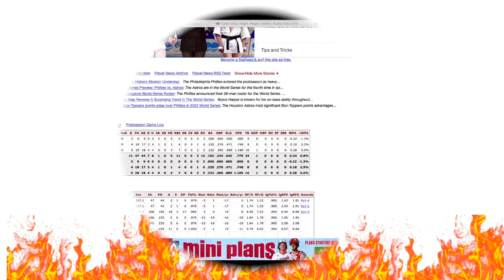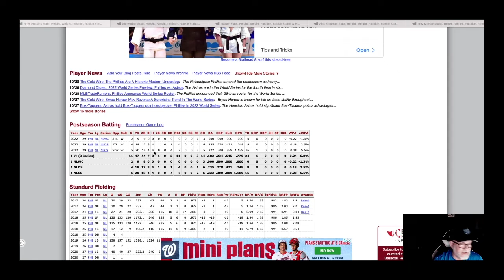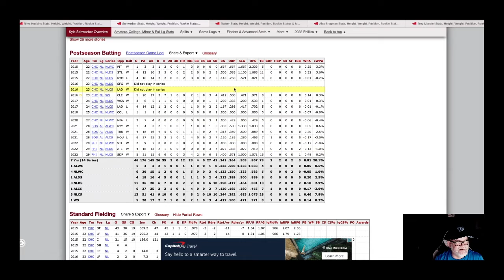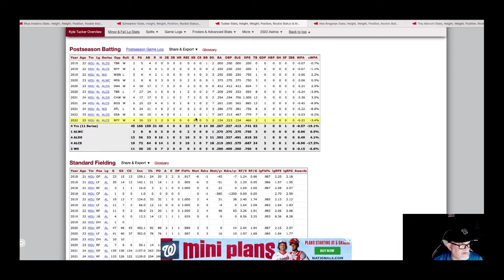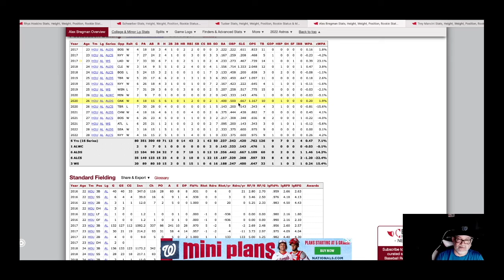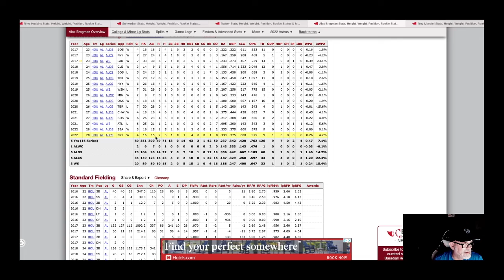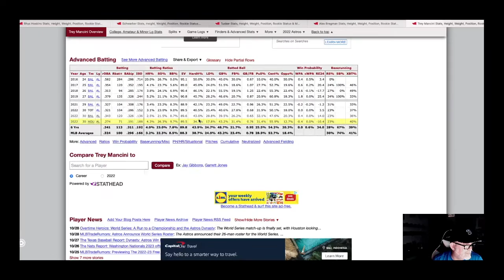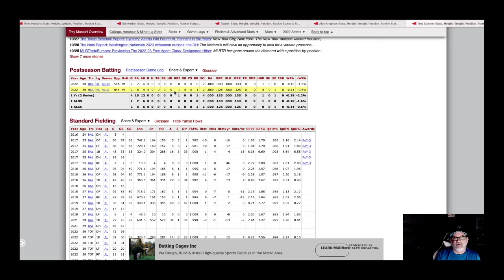2022 MLB World Series: Who I want to win & would could make an impact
2022 MLB World Series: Who I want to win & would could make an impact